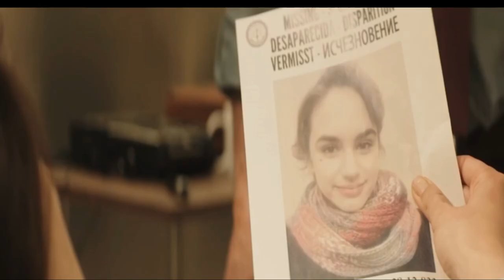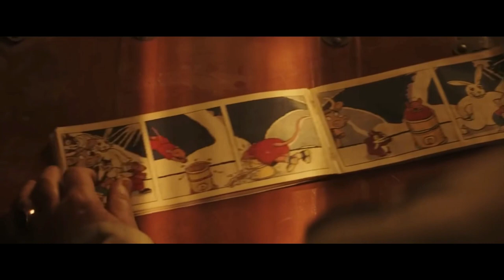Into the Labyrinth | Hollywood Movies Explanation & Review in Tamil | TAMIL VOCAL CANDY | meenu